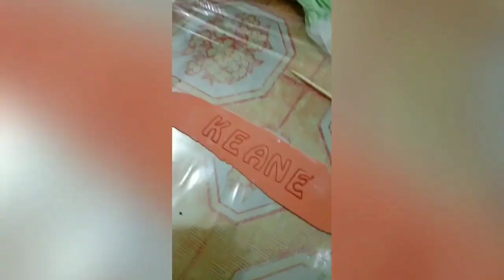Bikin Cakes Dinosaurus sambil urus Dino-dino kecil😘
Assalamualaikum 😍
Dibalik emak-emak cetar pasti ada krucil-krucil yang bikin rusuh..
Dan di vlog ini aku udah biasa.. Bikin orderan kue sambilan urus anak-anak ku..
Jadi aku bisa terus berkarya berkreasi tanpa batas.. Tapi aku juga tetep bisa urus anak-anak ku.. Melihat tumbuh kembang mereka setiap hari 💕